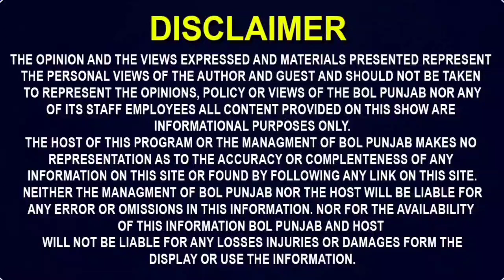ਦਿਲਰੋਜ਼ ਦੇ ਭਰਾ ਨੂੰ ਵੀ ਮਾਰਨ ਦੀ ਸੀ ਸਾਜਿਸ਼! ਗੁਆਂਢਣ ਕਿਉ ਕਰ ਰਹੀ ਸੀ ਬੱਚਿਆਂ ਨਾਲ ਇਹ ਕੰਮ | Dilrose Kaur News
ਵਾਇਰਲ ਵੀਡਿਓ ਚ ਦੇਖੋ ਕਿਵੇਂ ਮਾਰ ਰਹੀ ਸੀ ਅਵਾਜ਼ਾ!